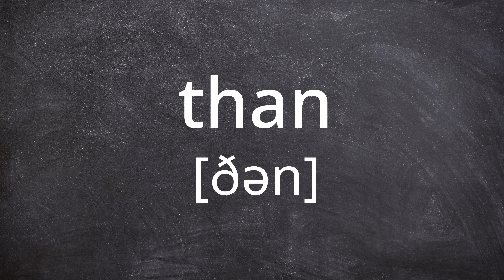THAN Pronunciation in American English